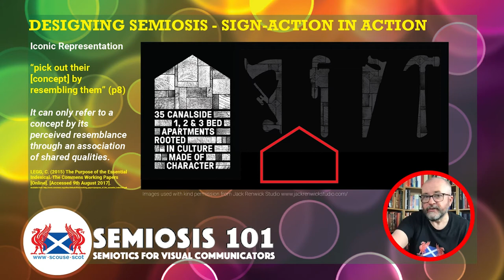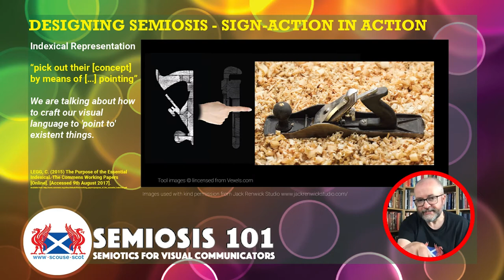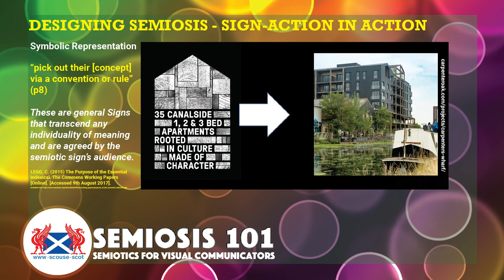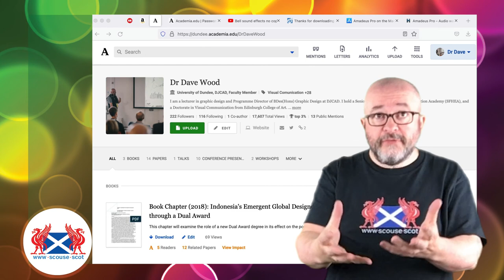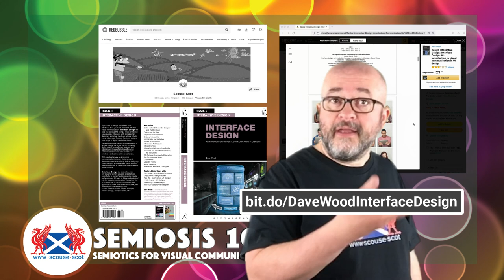1.11 This Changed My Designing… Semiosis: Semiotic Sign-action In Action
SEASON ONE: VIDEO ELEVEN
In this week’s eleventh episode on general Peircean semiotic theory for illustrators and designers, we will focus on how in Semiosis the representation of the concept effectively works when designing.

Last week we examined using illustration
as an example of how during our ideation phases Iconic, Indexical and Symbolic representation of the concept or concepts can be connotatively constructed.

This week, in around 10-minutes, we will focus on how in Semiosis the representation of the concept effectively works when designing.

We will deconstruct a piece of graphic design to 'read' it from a Peircean Semiosis perspective.

I'll begin the semiotic deconstruction at the Iconic level of representation, then reconstruct the graphic design moving from Iconic to Indexical, and then from Indexical to Symbolic.

Thanks to Jack Renwick, from the London-based Jack Renwick Studio for permission to feature the Carpenter's Wharf branding.

Video Contents:
00:05 Semiosis 101 Introduction
03:13 Video #11 Introduction
04:37 Video #11: This Changed My Designing… Semiosis: Semiotic Sign-action In Action
16:34 Video #11 Plenary
17:56 Semiosis 101 Outro & links
19:28 Next Week's Video Preview

Book List:
Introduction to Peircean Visual Semiotics
Tony Jappy

Semiotics: The Basics
Daniel Chandler

This Means This, This Means That
Sean Hall

The Tacit Dimension
Michael Polanyi

Under Sections 30 and 32 of the UK Copyright, Designs and Patents Act 1988 allowance is made for "fair use" for purposes such as criticism, review or quotation is allowed for any type of copyright work (s30) and fair dealing with a work for the sole purpose of illustration for instruction (s32).